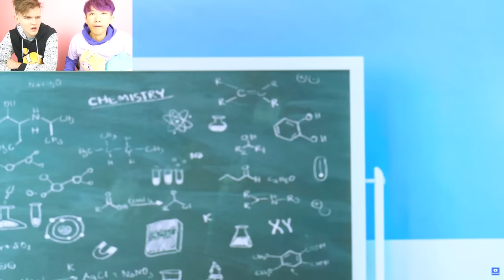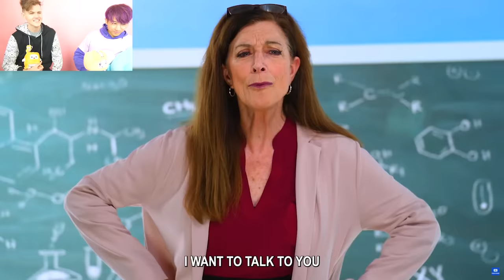LANKYBOX Reacts To KAREN CATCHING KIDS EATING TOO MUCH CANDY!? (INSANE ENDING!)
LankyBox World!